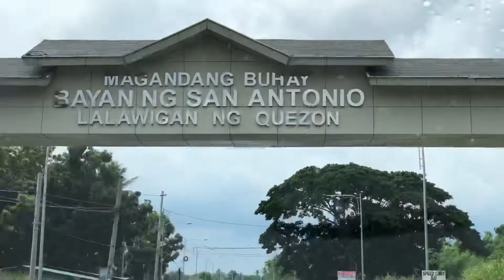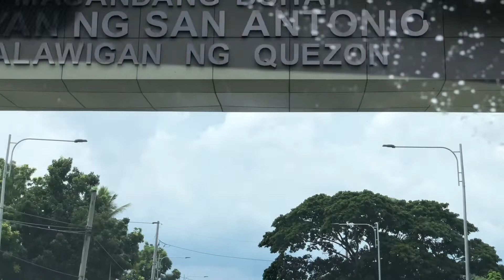A HOUSE OF LUCBAN | My Birthday Celebration | Alyslife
This is my first birthday with Elisse, so we decided to celebrate it at A House of Lucban located at Lucban Quezon.